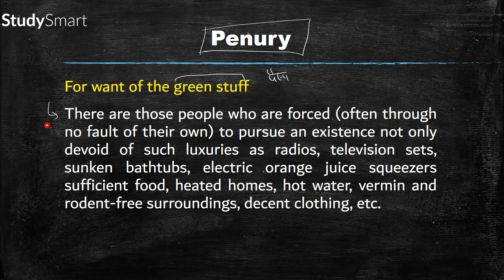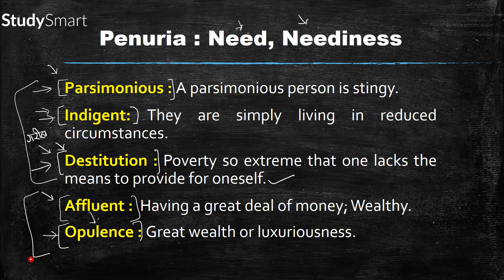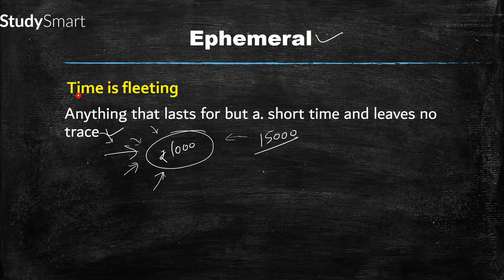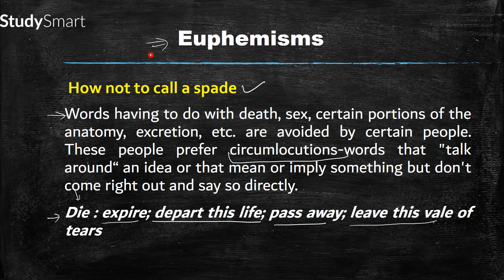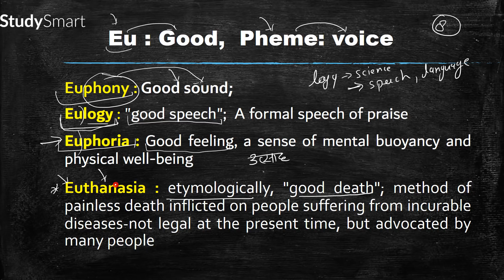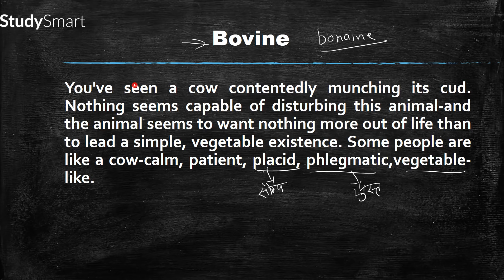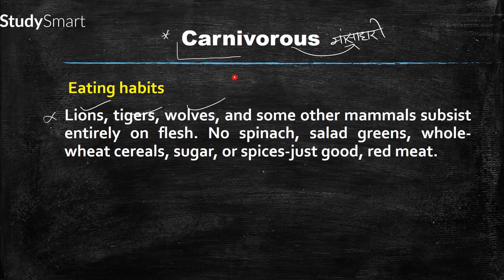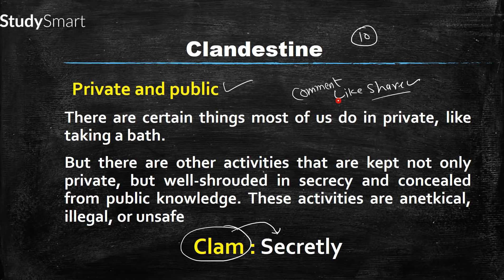English Vocabulary | Word Power Made Easy Series FOR SBI PO | IBPS PO | BANK PO | CAT | Part 9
In this video i am explaining English Vocabulary from Word Power Made Easy. It is very beneficial for vocabulary improvement. You can clear the english section of  every competitive exam like Bank Po, IBPS PO, SBI Po ssc cgl and CAT.

Chandrahas